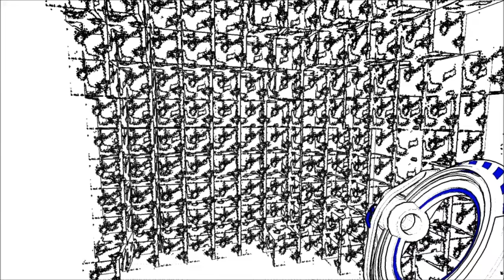PC Gaming - Out Of The Box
Thegn0me with a bit of a rant about PC gaming.